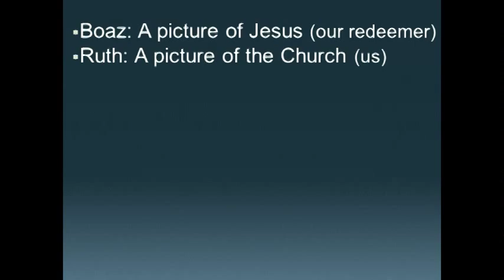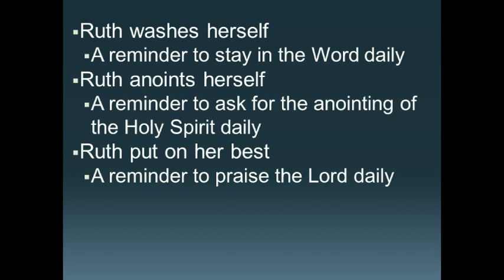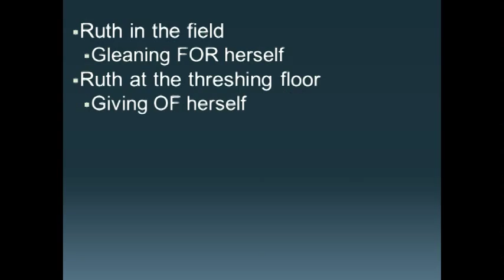Ruth 3:8-18 with Kon Tweeten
Ruth 3:8-18 with Senior Pastor Kon Tweeten from Washed by the Word Church.

0:00 - Intro / Worship
0:31  - Sermon
39:11 - Closing